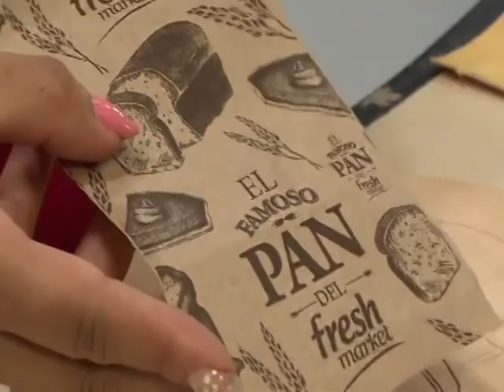COMO HACER PIROGRABADO EN MADERA DISEÑO DE PAN